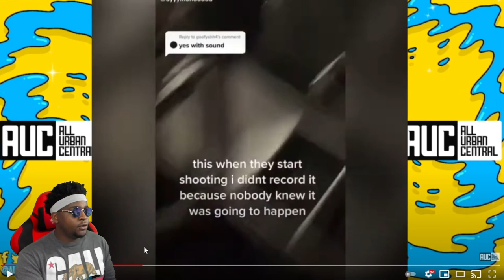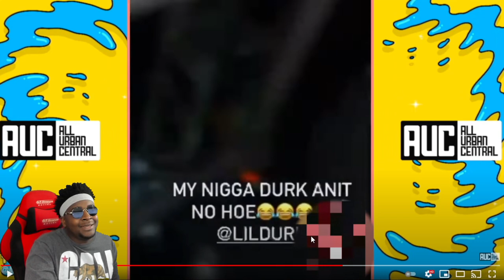Lil Durk Rushed Off Stage As Shots Ring Out At SmurkChella Concert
In this video Based Chiko reacts to Lil Durk Gets Rushed Off Stage After Shots Ring Out At SmurkChella Concert

200 LIKES ?
100K GRIND